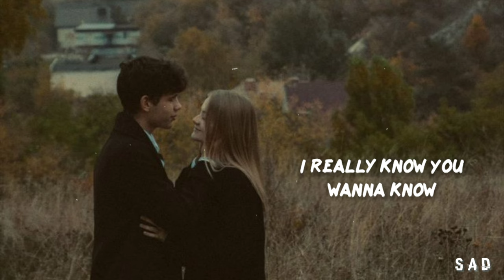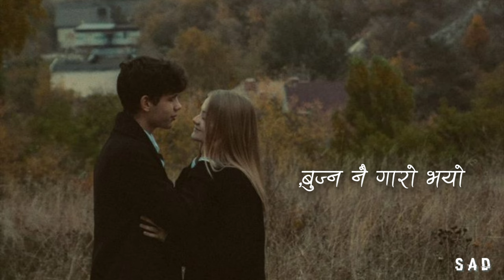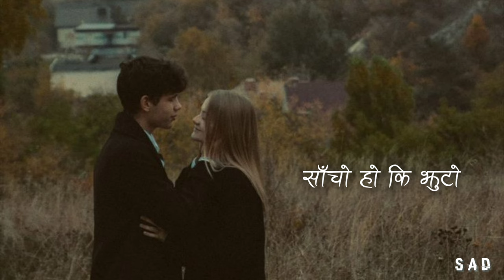Hennie Baker - Sagar (Lyrics) | SAD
Song: Sagar
Artist: Hennie Baker

Get Connected with Hennie Baker

Note: We don't have our channel monitized so We are not generating any revenue with this video,We just promoting Song Artist & Artwork artist/illustrator (If you are the creator of this picture and you want it to be removed, please email Us and I will delete it immediately)